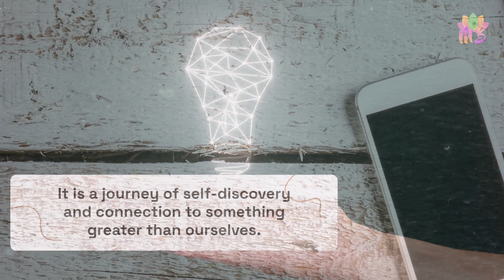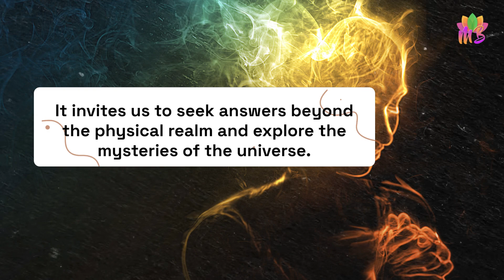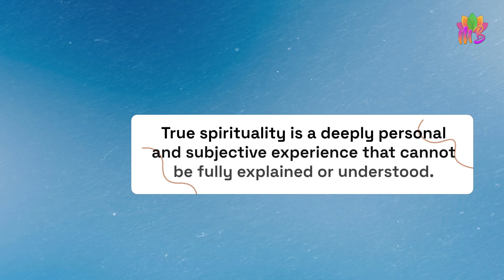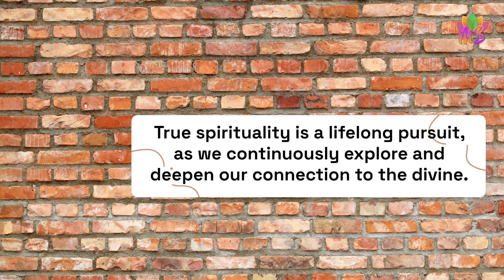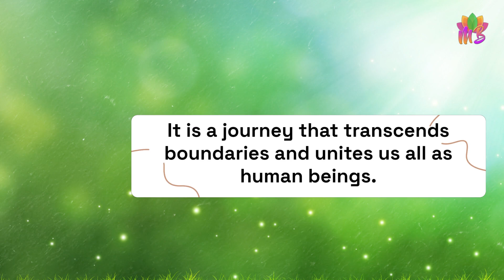What is Spirituality??